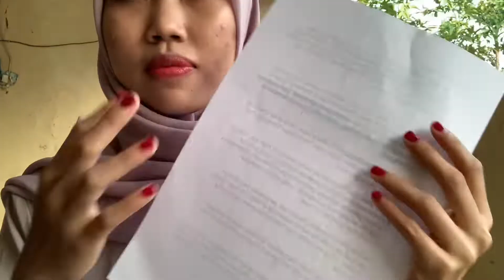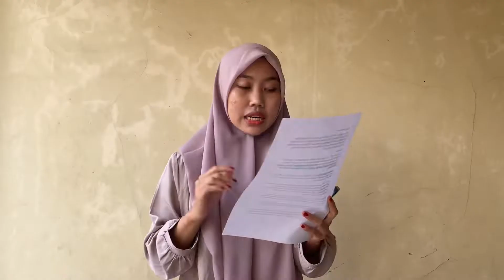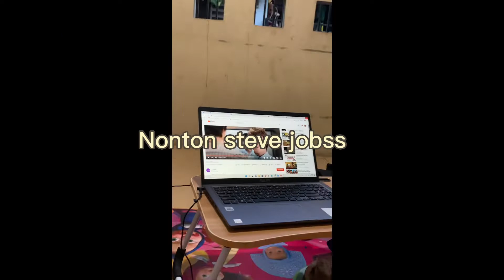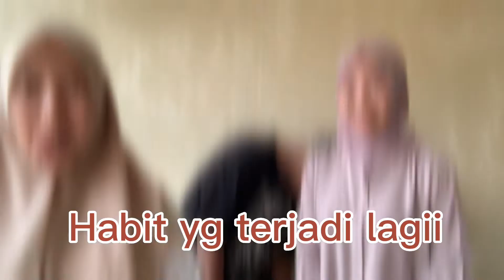BEHIND THE SCENE sinopsis film steve jobs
Haiii ketemu lagi sama kelompok 4 pengantar manajemen M22 B1

jangan lupa untuk support kita terus yaaa🐣🐣